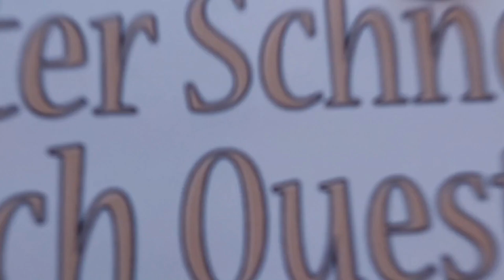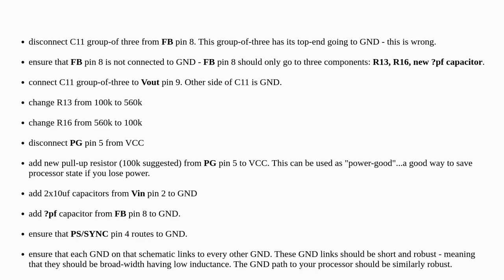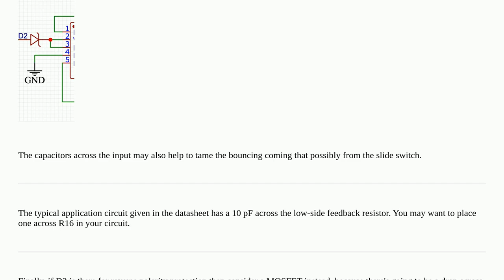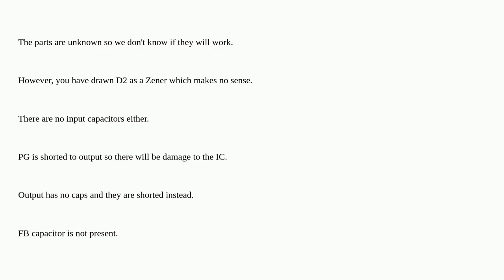Electronics: Validate my 3V3 power system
Validate my 3V3 power system

A special thanks goes out to the community

  power boost converter atmega buck